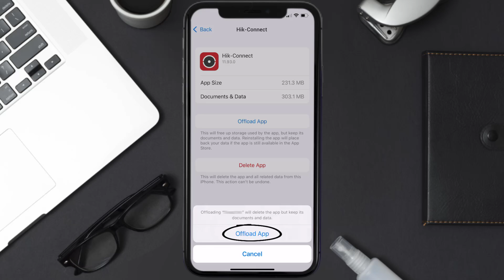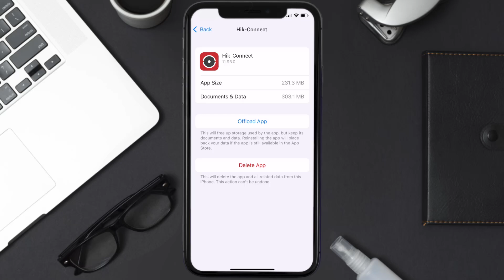Hik-Connect App Not Working: How to Fix Hik-Connect App Not Working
In this video, I'll show you How to Fix Hik-Connect App Not Working. This is the easiest and fastest way to Fix Hik-Connect App Not Working. Make sure you watch until the end of this video to find out How to Fix Hik-Connect App Not Working on iPhone. These methods work on iOS 11 as well as iOS 12, iOS 13, iOS 14, iOS 15 and iOS 16. Hope you enjoy!

Video Parts:
00:00 Intro: How to Fix Hik-Connect App Not Working
00:07 1.Solution: Update Hik-Connect App
00:27 2.Solution: Clear Hik-Connect App cache files
00:57 3.Solution: Delete and Reinstall Hik-Connect App
01:19 Outro: Ending